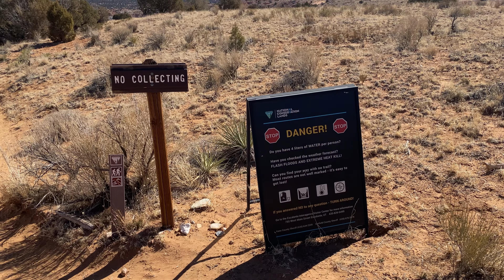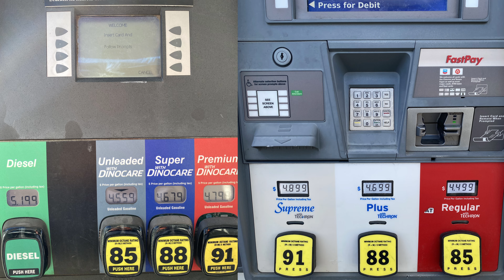Utahi kirándulás V. rész - Zebra Slot Canyon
A "slot" vagy másnéven rés-kanyon egy hosszú, keskeny kanyon sziklafalakkal körbevéve, amelyek jellemzően homokkővé vagy más üledékes kőzetté erodálódtak.
A Világ több részén is láthatóak híres rés-kanyonok, például Ausztráliában a Blue Mountains, vagy a Carnarvon Gorge. Európán belül Spanyolországban található a legtöbb ilyen érdekes kanyon.
A Világon az egységnyi területre eső rés-kanyonok száma Dél-Utáhban a legtöbb. Összesen több, mint 1000 rés-kanyon található ezen a vidéken.
Utah rés-kanyonjai a Zion Nemzeti Parkban, a The Narrows-nál (talán ez a leghíresebb Utah-ban), a Canyonlands Nemzeti Parkban a  Joint Trail mentén, a Capitol Reef Nemzeti Parkban a San Rafael Swell és a Grand Staircase-Escalante Nemzeti Emlékműben találhatók, különösen az Escalante folyó vízelvezető partján, beleértve a Coyote Gulch-ot. A Buckskin Gulch – a világ egyik leghosszabb rés-kanyonja – Utah déli részén kezdődik, és Arizona északi részén, a Paria Canyon-Vermilion Cliffs Wildernessen belül folytatódik. Észak-Arizonában is nagy koncentrációban találhatók a rés-kanyonok, köztük az Antelope Canyon és a Secret Canyon, amelyek a két leghíresebb slot kanyon, amelyek Page közelében találhatók. Kaliforniában is több rés-kanyon található a Death Valley Nemzeti Parkban.
Mi a Zebra Slot Canyon előnye például a híres Antilop Kanyonhoz képest? Az, hogy az előbbi nem nemzeti parkban található, ingyenesen megtekinthető és nem kell lottózni se, se azért, hogy valaki megtekintse. Ez sajnos nem mondható el az Antilop Kanyonról :( Ha valakinek nem sikerült a lottón nyernie belépőt az Antilop Kanyonba, annak ajánjluk, hogy nézze meg helyette a Zebra Slot Canyon-t!

2022. március 14. Zebra Slot Canyon, Utah